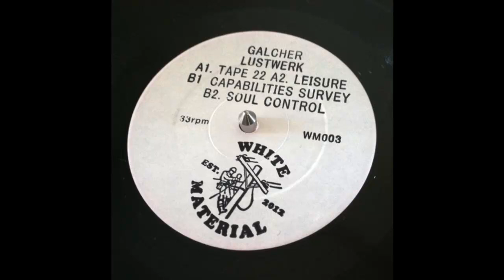Galcher Lustwerk - Tape 22 |White Material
Label: White Material [WM003]